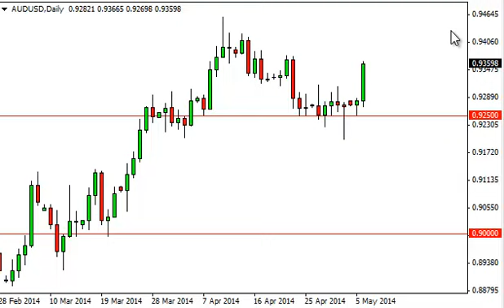AUD/USD Technical Analysis for May 7, 2013 by FXEmpire.com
- May 7, 2013 currency daily technical analysis for the
AUD/USD pair. Forex Technical Analysis Forex Fundamental Analysis and Forex Brokers on FX Empire